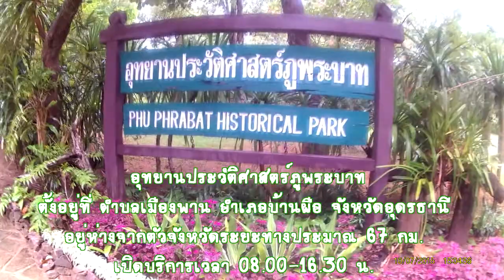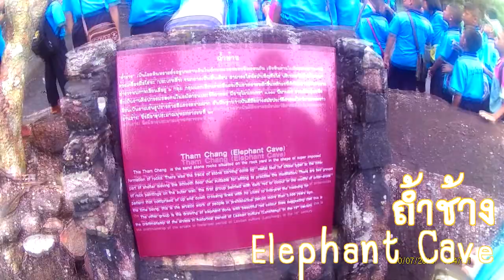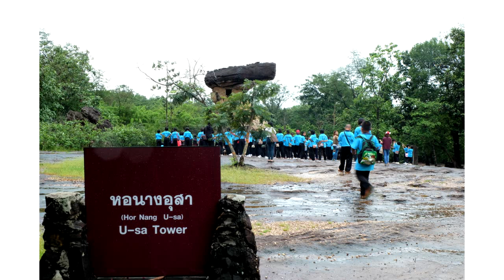อุทยานประวัติศาสตร์ภูพระบาท (Phu Phra Bat historical park)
Field Trip semester 1/2015 (October 7th, 2015)
Part 2: Phu Phra Bat Historical Park

Phu Phra Bat historical park in Udon Thani province in the North East of Thailand is a forested hill with natural rock formations shaped as caves with large rocky overhangs. The caves were used by ancient man as shelter and as temples where Buddha images were enshrined.

ทัศนศึกษา ตอนที่ 2
 อุทยานแห่งชาติภูพระบาท หรือ อุทยานประวัติศาสตร์ภูพระบาท ตั้งอยู่ บ้านติ้วตำบลเมืองพาน อยู่ห่างจากตัวจังหวัดระยะทางประมาณ 67 กม.